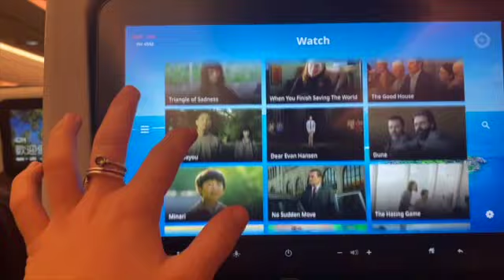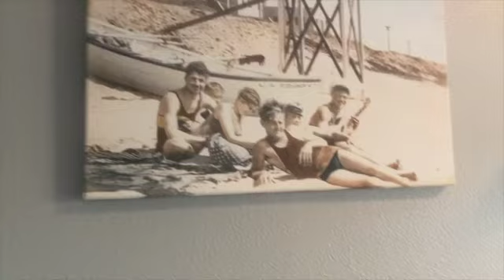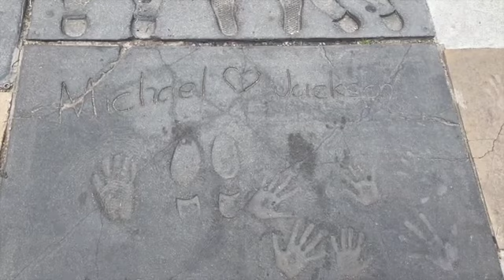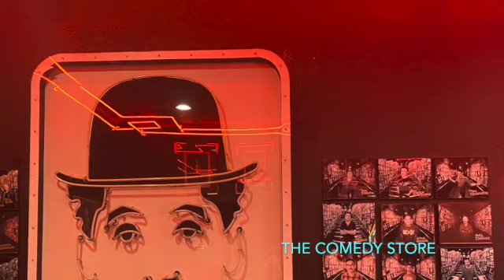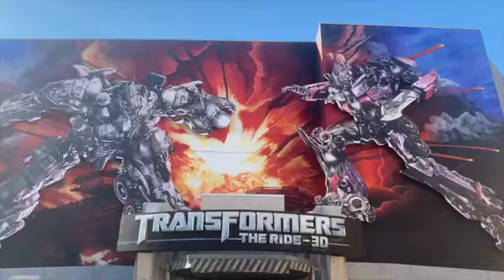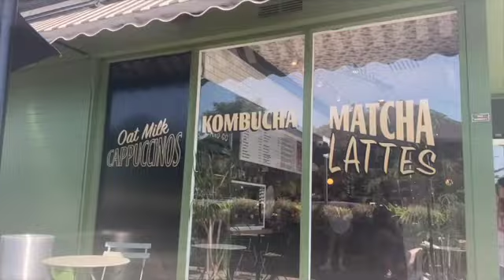4 DAYS in LOS ANGELES! Santa Monica, Universal Studios, Hollywood, Beverly Hills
Hi!! I am just back from the trip of a lifetime to America!
I flew with Fiji Airways from Sydney to LA with a layover at Fiji :)
In this video I reunite with my best friend and my family :D
We did a lot in the first 4 days. My best friend and I covered Santa Monica and Venice beach on Day 1.
Day 2 we did a tour of Hollywood and Beverly hills. We went to a comedy show in the evening.
Day 3 was spent at Universal Studios Hollywood. The new Nintendo World is there now!
Day 4 I reunited with my family, explored Beverly Hills and caught sunset at Griffith Observatory.